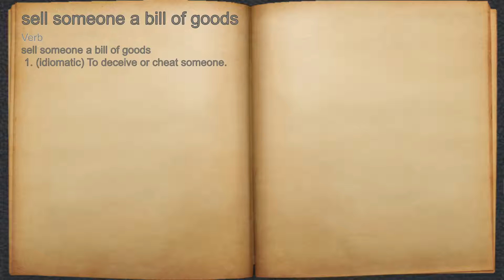What does sell someone a bill of goods mean?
A spoken definition of sell someone a bill of goods.

Intro Sound:
Typewriter - Tamskp